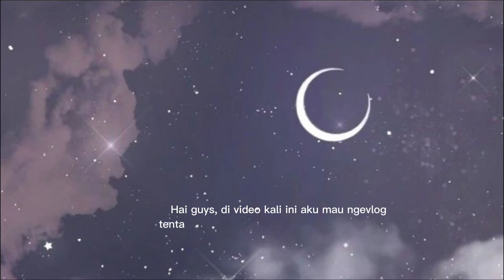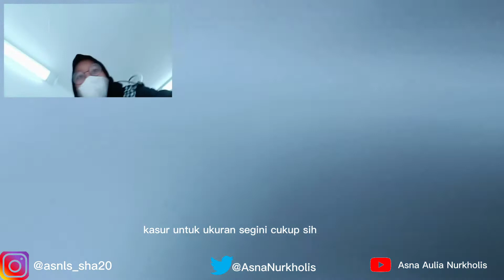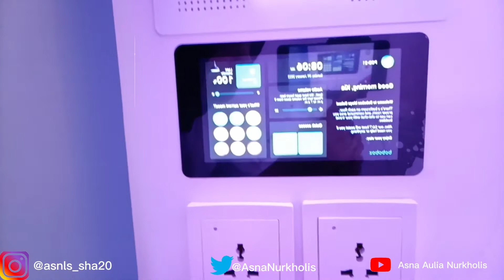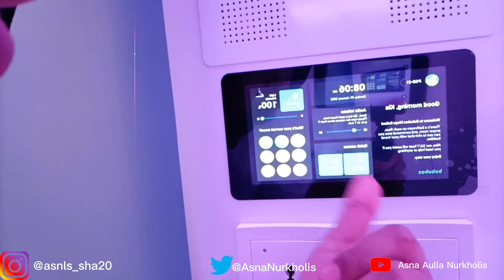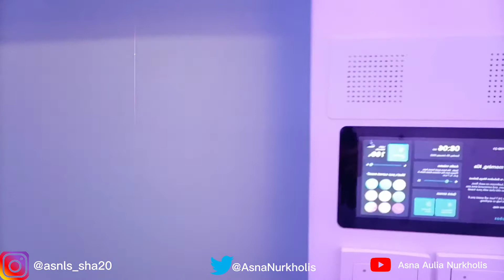REVIEW BOBOBOX MEGA MALL BEKASI 2022 | BOBOBOX MURAH DI BEKASI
Halo guys  ✨
ketemu lagi di channel aku 🤗 nah di video kali ini aku mau vlog tentang review bobobox Mega mall bekasi , atau Bobobox murah di bekasi. Sebelumnya mohon maaf kalo ada kesalahan, karena ada beberapa faktor penghambat dalam video ini. Yukk lihat keseruan vog ku di bobobox Bekasi ini. So jangan di skip2 yah teman-teman videonya,  tonton sampai habis :) . terima kasih untuk kalian teman teman Asna,  LoveYou 💞💞 dan jangan lupa Like, Comment dan Subscribe channel aku supaya makin berkembang ya 🤗

REVIEW BOBOBOX MEGA MALL BEKASI 2022 | BOBOBOX MURAH DI BEKASI | AsnaVlog1, Bobobox Bekasi, Bobobox Murah Di Bekasi, Vlog Bobobox Bekasi, Fasilitas Bobobox Bekasi.

Kuyyy lah berkawan !

review bobobox Bekasi
review bobobox Jakarta
review bobobox Pancoran
review bobobox Bandung
review bobobox kota tua Jakarta